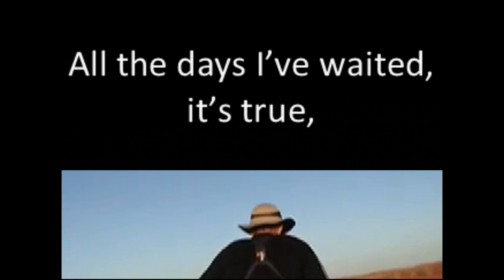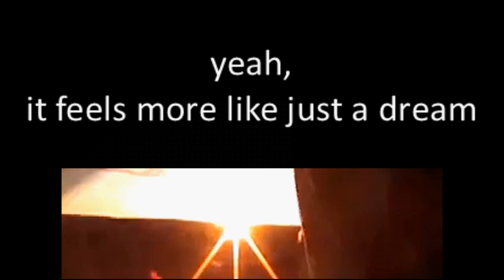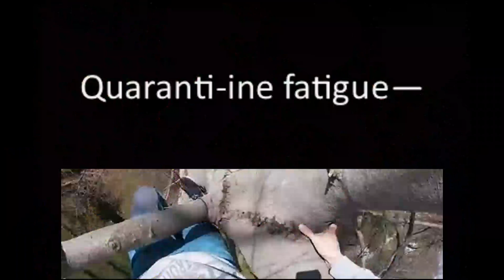Quarantine Fatigue (Fitz and the tantrums "Out of my league" new lyrics)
A new term arose last month that well describes what many all over the world are experiencing - "quarantine fatigue." Many are finding emotional / mental health to have declined. Please do what you can to take care of your health (physical and emotional) and do not hesitate to reach out for help. Continue to reach out to others each day, as many are struggling. None of us can do life alone! Sometimes this pandemic (which has encroached into every area of our lives) feels like a bad dream. But there's hope . . . I encourage us not to focus on all the terminologies and bad news (which take away our motivation and do not bring relief). Instead, let's focus on living one day at a time, one moment at a time, resting in God's love and peace, which bring us hope. Hang in there, dear ones - you are deeply loved! Thank you, Fitz and the Tantrums, for your great music. May God bless you, protect you, and give you peace!

 for encouragement and resources!

Words by me:
Endless days and endless nights, I waited for all this to go - I want my normal life.
All the days I’ve waited, it’s true, you know, I’m tired of all this COVID-19 new-ew-ew-ew-ew-ews.

Quaranti-ine fatigue - I’m feeling unrelieved, motivation’s declined, yeah, it feels more like just a dream.

Quaranti-ine fatigue - R nought, contact tracing, case fatality rate, yeah, it feels more like just a dream.

x 4

From time to time, I pinch myself because I think, “I’ll wake up soon,” with everybody else.
But every time a new day comes, I remember that it’s real - it’s just a simple fact.

x 8

More like just a dream.
x 4